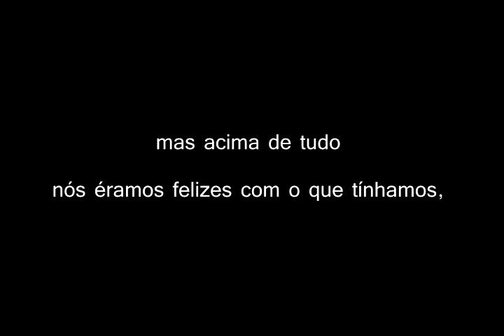Volta rápida no tempo! A FELICIDADE ESTÁ NA SIMPLICIDADE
Migrando esse vídeo clássico do facebook pra cá. Gosto de ver esse vídeo as vezes pra comparar a felicidade de antigamente com a felicidade de hoje. As coisas que antigamente nos deixavam felizes e as que nos deixam hoje.